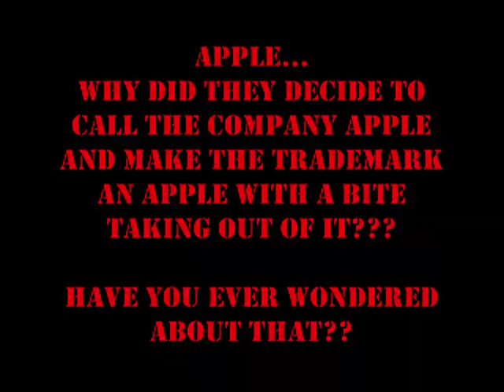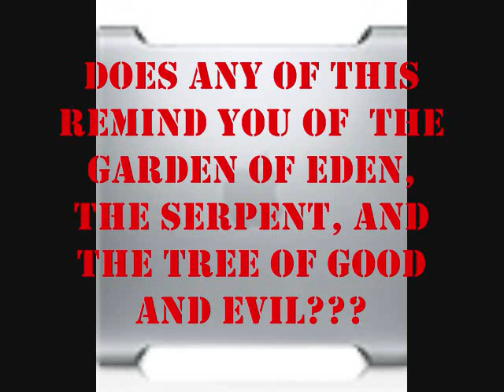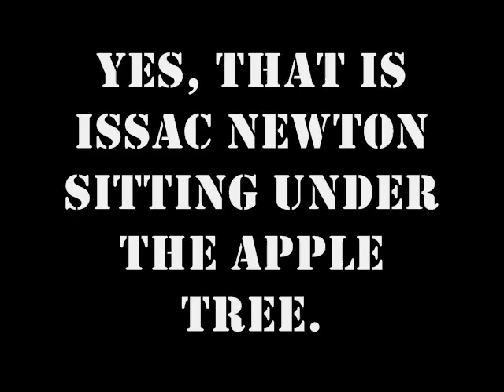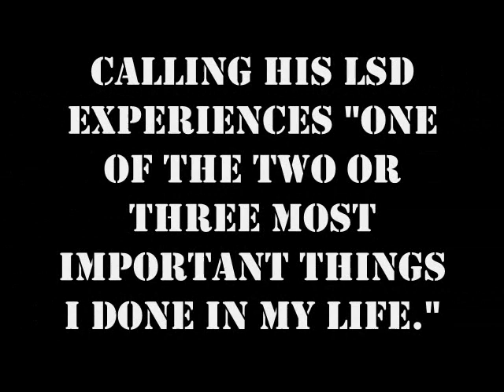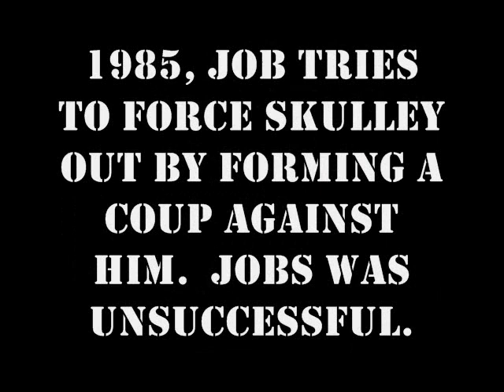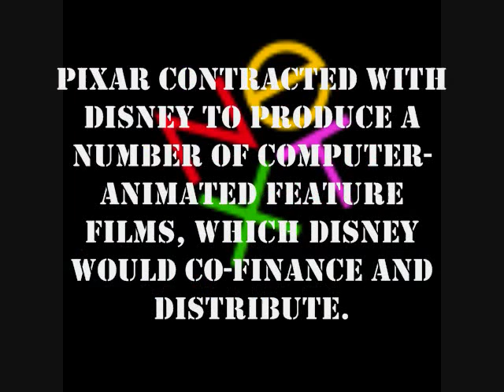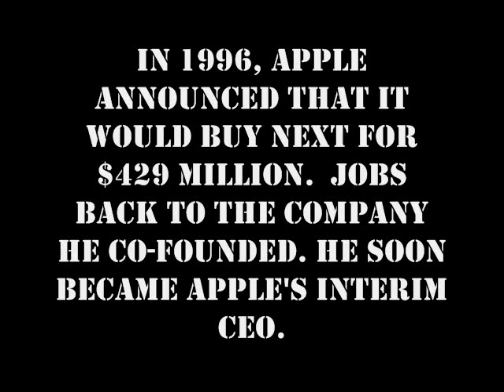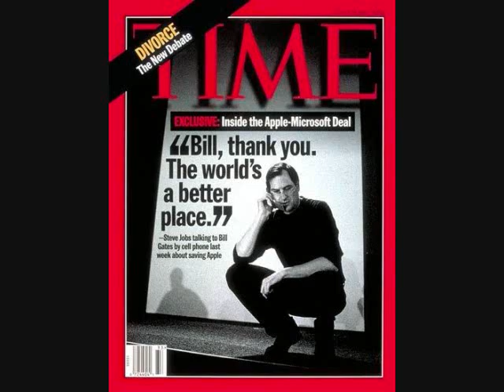Apple Ipad: What is in a name? History of Apple.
Just some fyi-s.  A Welcome Return
artist: Phil Thornton

album: Tibetan Meditation

length: 9:31